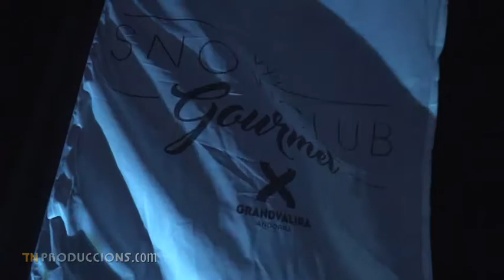Oferta gastronómica en Grandvalira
Volvemos a Grandvalira, Andorra, la estación más grande del sur de Europa para conocer la amplia oferta gastronómica que ofrece el sector de Soldeu el Tarter. Restaurantes para desayunos de tenedor, terrazas para descansar y hacer un vermut o beber cava. Máquinas pisa-nieve convertidas en restaurantes movible. En Grandvalira tratan de satisfacer a la diversidad de clientes que reciben y por ello podemos comer bocadillos normales o gourmets, comida rápida o a la carta, cocina Premium y cocina tradicional. Todo el mundo puede encontrar su gusto.